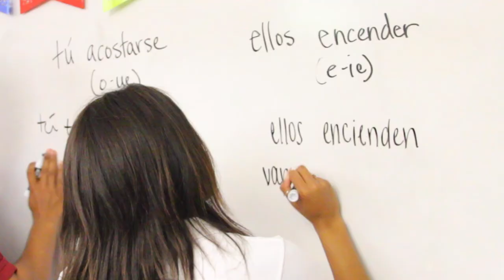Dowling Catholic High School - Virtual Tour 2020